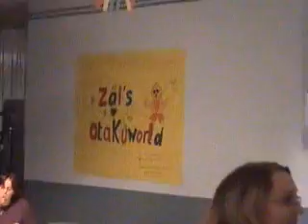Bonenkai 2002 - 01 - Diverses